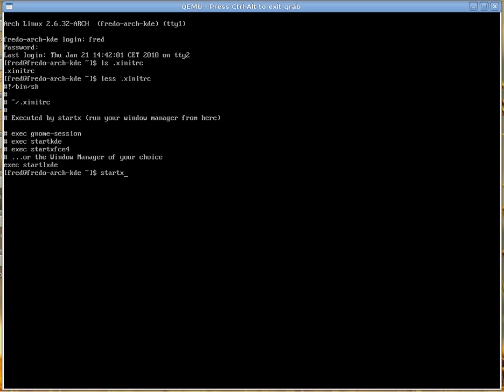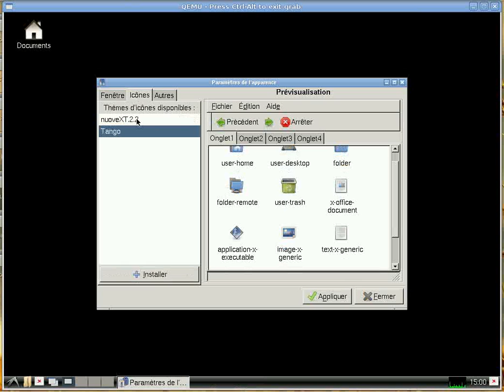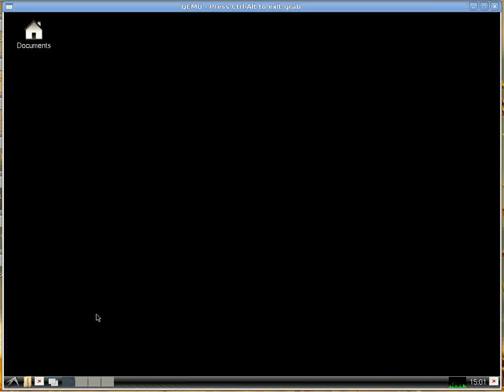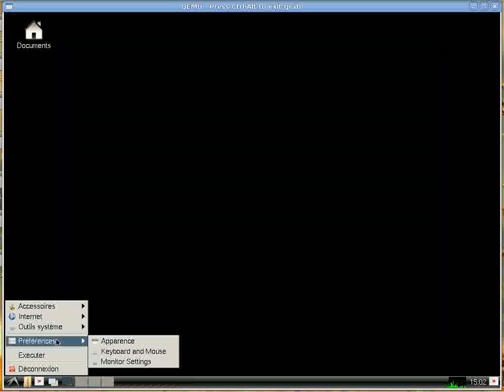lxde05.avi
lxde 0.5 dans une machine virtuelle qemu